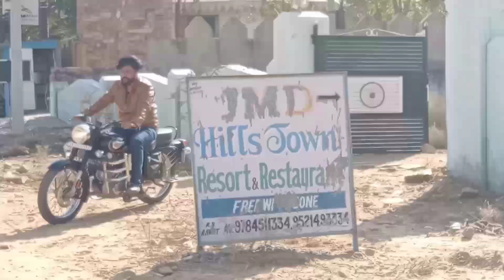Off Roading With Royal Enfield Standard 350 Bullet Went Wrong In Desert 😭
s.p cheeta channel link :-

Shandaar Deen Main Shandaar Ride Ak Shandaar Locatoin Ke Liye

Jai Hind

Actoin Camara